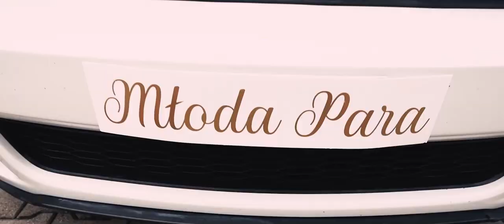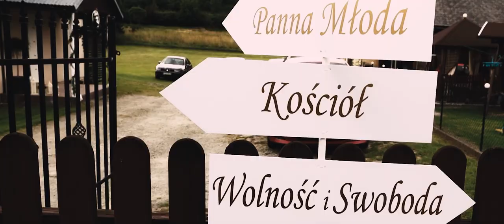RozWeseleni Państwo Młodzi! | Teledysk Ślubny Pauliny i Rafała | Sala Impresja, Jordanów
Okładka filmu i Fotoreporter
Anna Działek Fotografie

Zdjęcia i Montaż filmu
Filmy w parze z Fotografią
Patryk i Sandra Janowiec

Muzyka na Weselu
DJ Adrian